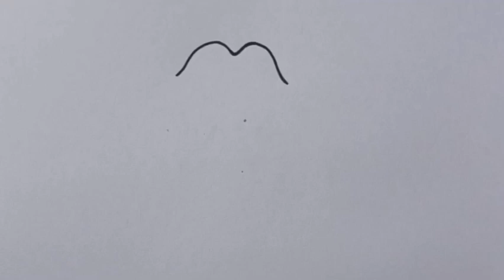how to draw goat easy for beginner